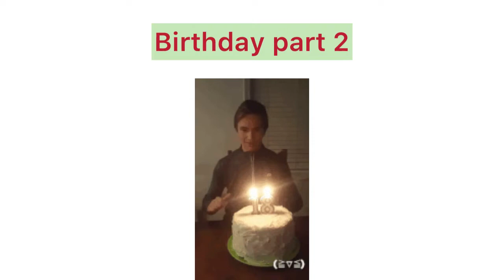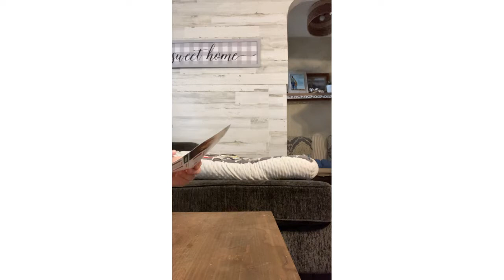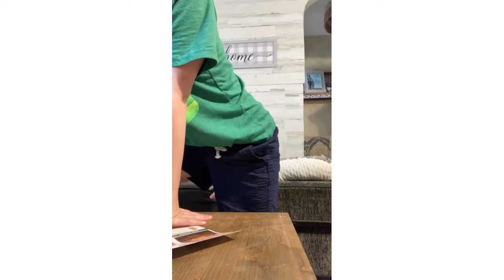PArt 2 birthday. Snack crate and Disney infinity